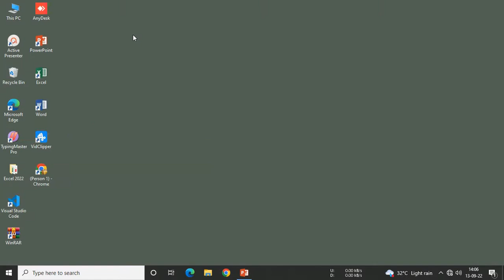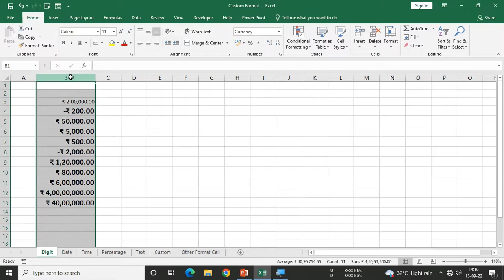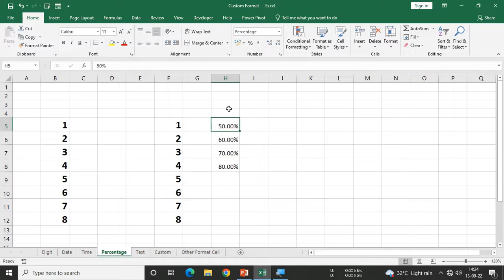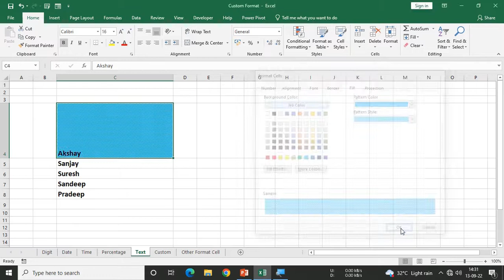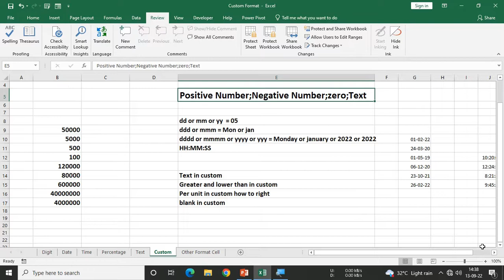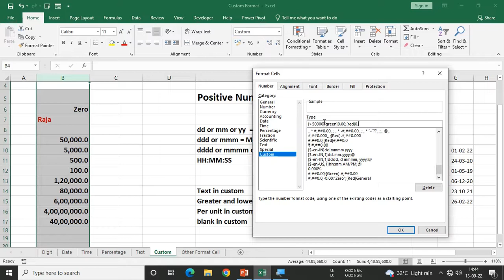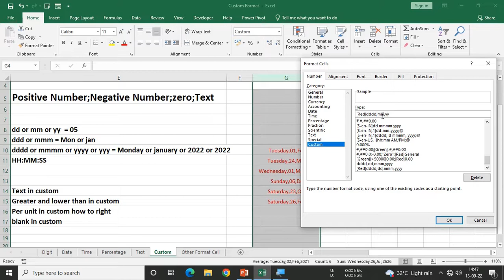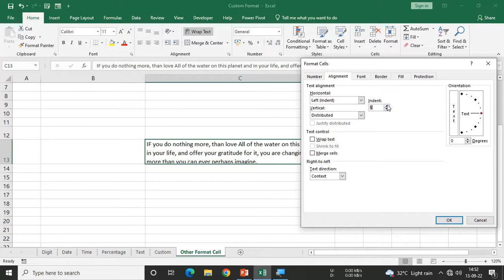All About Format Cells Dialog Box in Hindi || Excel Course Part 4|| Devanagari Discuss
Reminder: Ctrl and hold then press 1 to open Format Cells Dialog box.

In This Video you will learn how to use Format Cells Dialog Box Options and you will definitely learn more things about Custom Formatting.
I Consider all this Basic because I believe Advance has no limit but you have to know basic first to use advance.
If you like the video Then click the the like button
If you have any question or suggestion or anything then you can write in comment section.
Devanagari Discuss :)